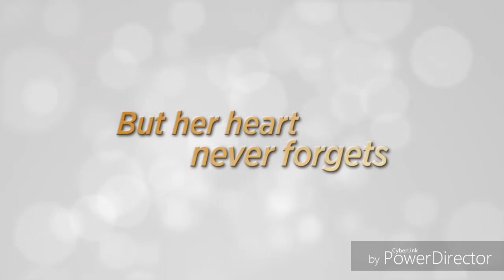The Greatest Love 3 Parody